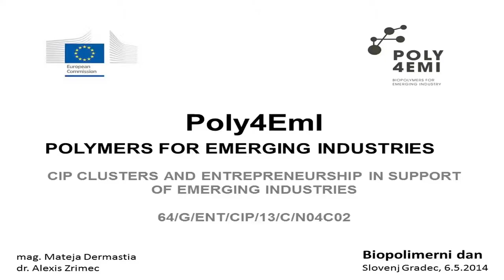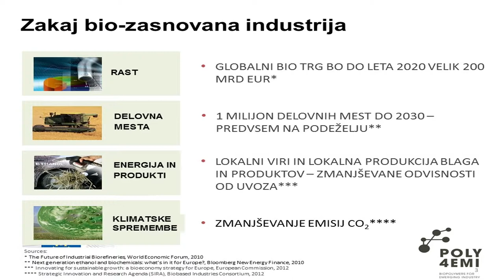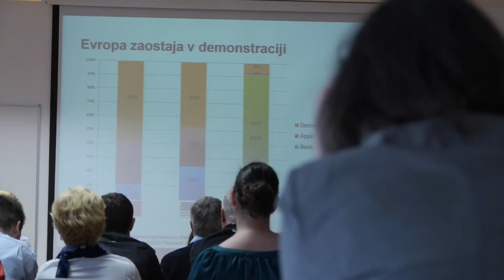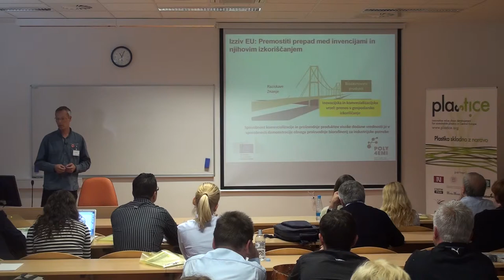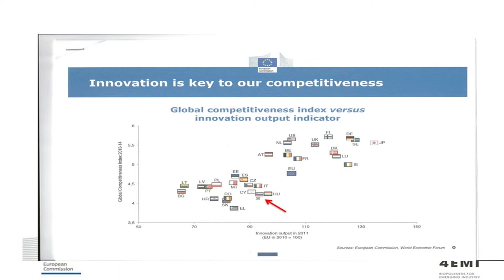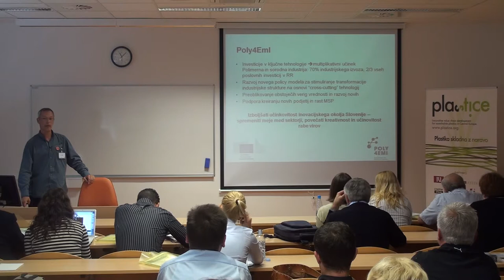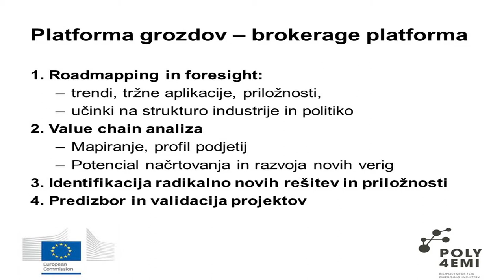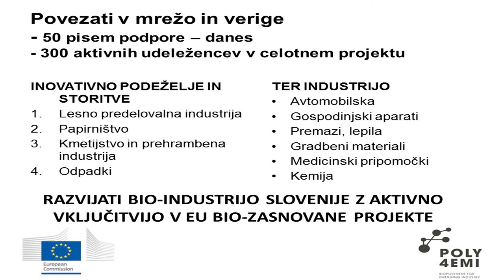Poly4Eml, Alexis Zrimec, Mateja Dermastia